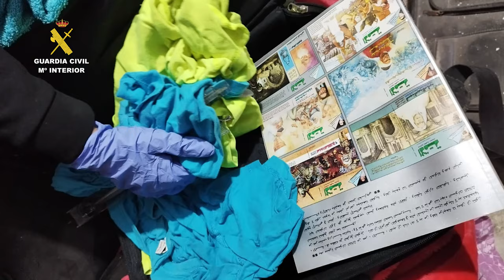DETENIDO a un individuo en proceso de RADICALIZACIÓN YIHADISTA | Caspe 2024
El arresto se llevó a cabo el viernes en el marco de un operativo antiterrorista de escala nacional. Según fuentes del Ayuntamiento de Caspe, el dispositivo también investigó a otros sospechosos en la capital comarcal, aunque no se encontraron suficientes indicios para proceder a su detención.